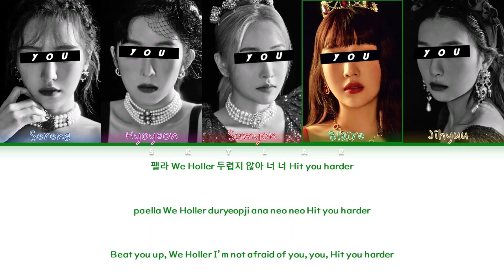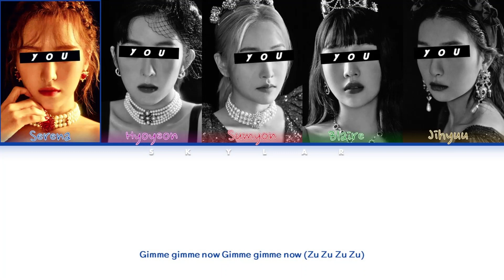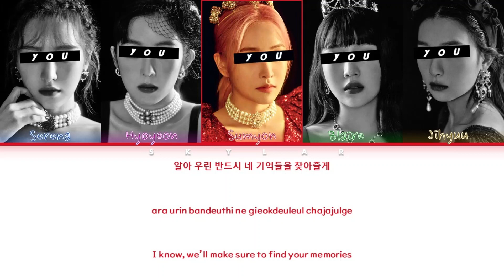YOUR GIRL GROUP "SAVAGE" (5 Members Ver.) Lyrics|HAN|ROM |ENG|| (You as a Member)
● Artist:  AESPA (에스파)
● Song: SAVAGE
● Album: Savage – The 1st Mini Album
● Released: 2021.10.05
● Members: Karina, Giselle, Winter, Ningning
● Bias: OT4

original artist of this song AESPA